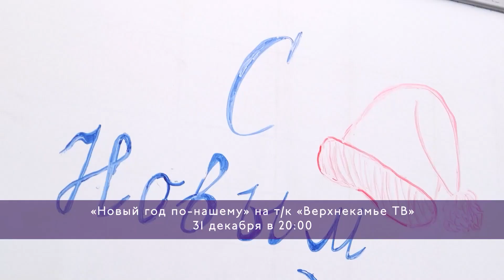Новогодний марафон на "Верхнекамье ТВ" 31 декабря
В последнем новостном выпуске этого года важно напомнить: 31 декабря вас ждёт специальный новогодний выпуск. История развернётся в редакции телеканала "Верхнекамье ТВ". Никаких отключений света на этот раз, камень преткновения нынче – желание всё идеализировать.